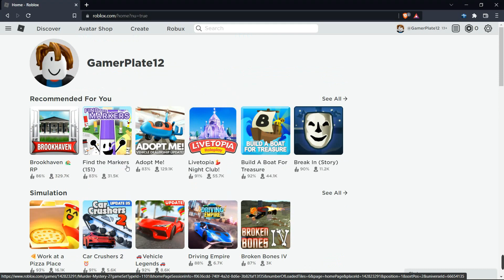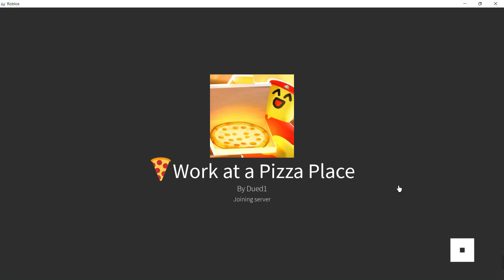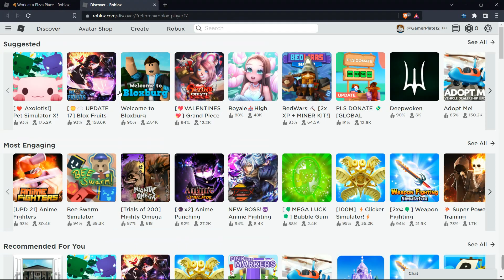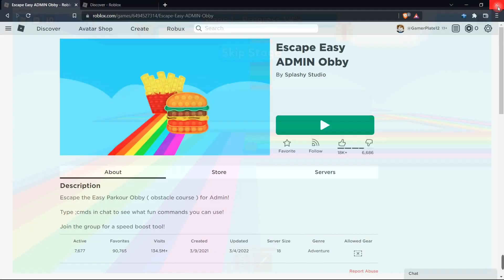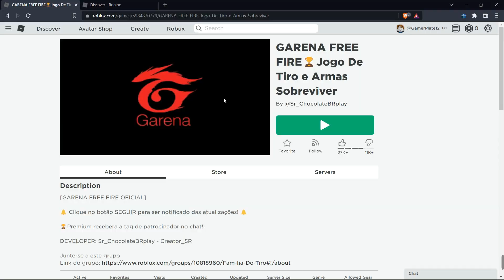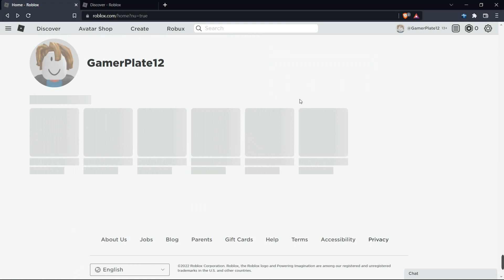I AM PLAYING ROBLOX IN PC FULL WATCH Gamer Plate X FULL ENJOY